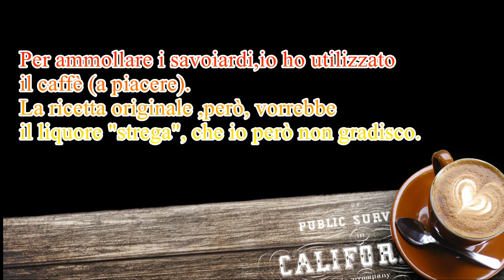SEMIFREDDO ALLA RICOTTA